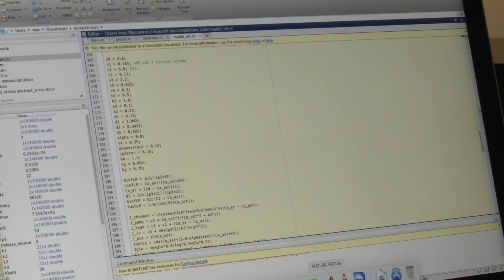UH Moment: Summer Undergraduate Research Fellowship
74 undergraduates from UH spent their summer in an intensive full time program researching topics important to them. The students will present their research at UH's 11th annual Undergraduate Research day on October 22nd.